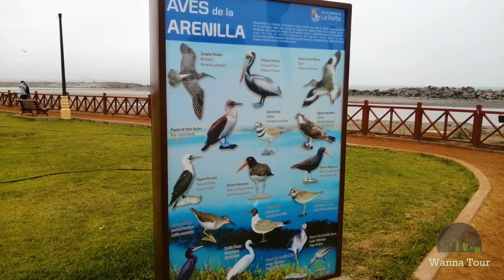WALKING Around La Punta (Callao Peru) — Walking Tour (Narrated)【CC】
FILMED DECEMBER 2020 - first-person perspective La punta Callao walk Lima - Peru, South America along the Yacht Club Peruano, passing through the Santiago Figueredo Boardwalk and reaching El Malecón Beach and La Punta Viewpoint, covering 1.3 miles (2.1 km), from the Yacht Club Peruano to the Gonzalo Fernández Park next to the Matriz de La Punta Square, on a cloudy day.

See below for filming date, route map, route & sights timestamps 👇👇👇

💬 INFORMATIONAL CLOSED-CAPTIONS (CC)/SUBTITLES ARE AVAILABLE ON THIS VIDEO
Want to know which street we're walking on? Or the name of a famous building we're looking at? Then turn on closed-captions for commentary subtitles 😀

FILMED: December 2020 (Sunday Afternoon, 20°C/68°F)

SIGHTS TIMESTAMPS 🕐:
00:00 Intro
01:13 Santiago Figueredo Boardwalk
01:24 Yacht Club Peruano
01:48 Arrieta Beach
03:12 Malecon Pardo Beach
05:14 Peruvian Naval School
05:50 Coronel bolognesi Avenue
07:18 San Martin
08:06 El Malecón Beach
10:07 La Punta Viewpoint
12:34 Gonzalo Fernández Park
16:34 Matriz de La Punta Square

Doing my Walking Tour in America visiting the beach and the beaches, seeing Pretty women and passing through of the Boardwalk

All material in this video is original and personally recorded by WANNA TOUR on location.